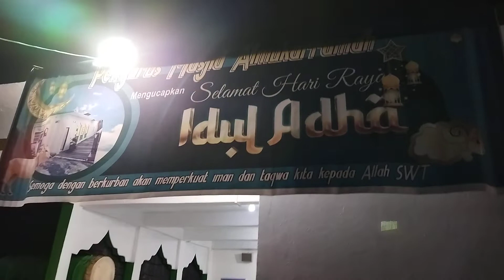shalom 2 pasang jari oleh striker gunung ranai vs Penagi FC(final prediction 2022)in moment .